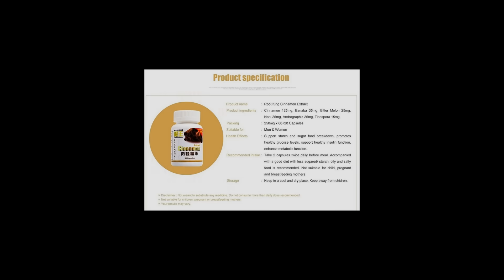The highest rate of diabetes in Asia,has become a major public health concern now.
Do you know Diabetes is a major cause of blindness, kidney failure, heart attacks, stroke, and lower limb amputation? The increment rate of diabetes has become a major public health concern now.

Statistics show that patients over 18 years old have soared by 300% in the past 15 years. Almost half of the people do not know they have diabetes.
At present, there are two methods for diabetes treatment across the world. They are taking oral medications and injecting insulin. These methods can control blood sugar to a certain degree but cannot cure diabetes.

Blood sugar will increase if medications are not taken on time and health complications may occur. In addition, taking medications on a long-term basis will cause damage to patients' liver and kidneys. Also, injecting insulin all year round will bring great pain to the patients. So, scientists are still exploring better and more effective medicine to satisfy people's needs for health.

As people are realizing the toxicity and side effects of medicine, "returning to natural" treatment is preferred. For example, Traditional Chinese Medicine. The medicines are made from natural herbaceous plants are increasingly valued now.

In recent years, cinnamon has drawn people's attention due to its positive clinical efficacy in lowering blood sugar. Cinnamon can be used both as medicine and food. Pharmacologic studies of cinnamon show its functions on fat-soluble locations in the human body and cinnamaldehyde, a constituent of cinnamon, found that it has anti-bacterial, anti-ulcer, blood vessel dilation, blood platelet viscosity reduction, anti-inflammation, and other activities, but studies of cinnamon on its functions on other locations of the human body were lesser conducted.

In 2001, scientists from Beltsville Human Nutrition Research Center reported that water-soluble extract of cinnamon, which contains antioxidative compounds, could help reduce risk factors associated with diabetes and heart disease, thus cinnamon gained widespread attention. Many internationally renowned academics also published reports of this research in different academic journals of cinnamon from the molecular level, animal, and clinical perspectives. Many countries have developed various cinnamon preparations as health care products including capsules and oral liquids that have been put on the market.

A health supplement product "Root King Cinnamon Extract" can be found in the Singapore local market, is made with cinnamon as its main ingredient by extracting the water-soluble constituents of cinnamon and combining other concentrated herbal extracts. It is natural, free of toxins and side effects. It can steadily regulate blood sugar levels and bring down high blood sugar in the body without triggering the reaction of hypoglycemia. It is suitable even for diabetic patients.

Root King Cinnamon Extract contains pure plants namely cinnamon, banaba, bitter melon, Andrographis, moringa oleifera, noni. These natural plants are known as "plant insulin" by medical experts. They have effects in lowering blood sugar and controlling sugar, accelerating the transport of glucose in the blood to tissue cells. It can efficiently reduce the glucose of food and reduce after-meal blood sugar in the intestinal tract.

Root King Cinnamon Extract, along with the international health trend, featuring the functions of reducing blood sugar and regulating blood lipids, and at the same time, avoiding the toxicity and side effects of medications, is suitable for healthy individuals who wants to maintain a good balance of blood glucose level and people with high glucose levels or risk of diabetes. The product can be used for a long-term period.

Root King Cinnamon Extract is sold at major pharmacies and T.C.M. stores in Singapore. The retail price is SGD$ 48.00 only.